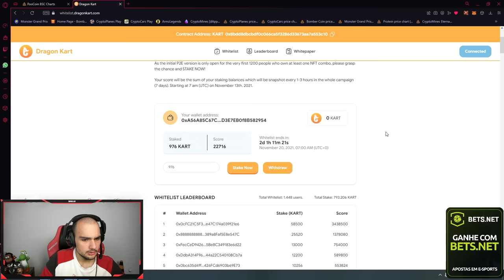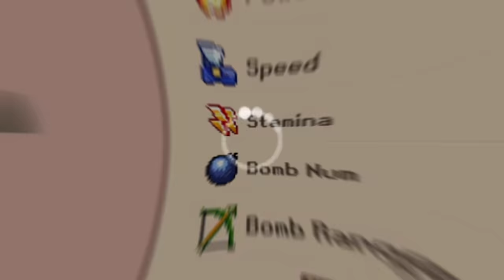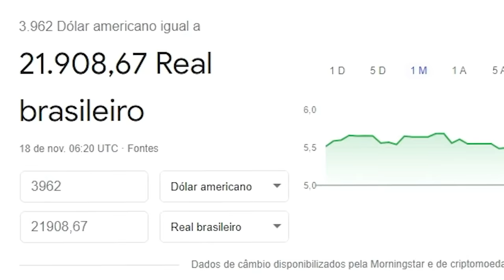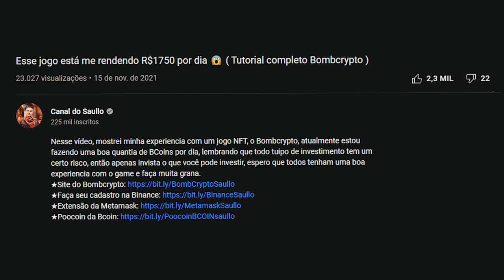abri R$22.000,00 no Bombcrypto em uma conta nova 😱 ( Jogo NFT )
Nesse vídeo, eu abri R$22.000,00 no Bombcrypto em uma conta nova